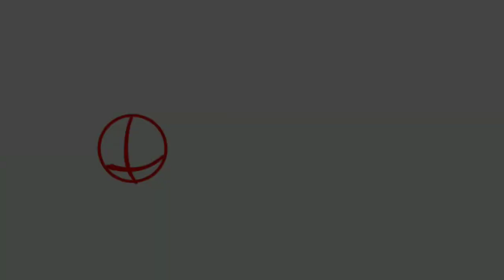Five Nights at Freddy's4 Halloween Edition | Halloween Speedpaint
Feliz Halloween y Casi día de muertos, quise hacer un dibujito de los animatronicos de fnaf 4 Edición de Halloween xd